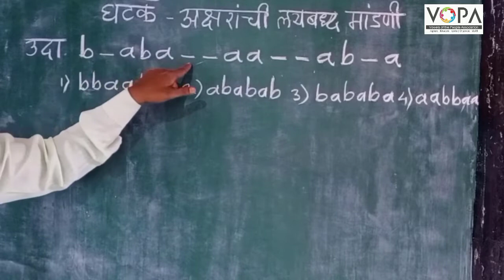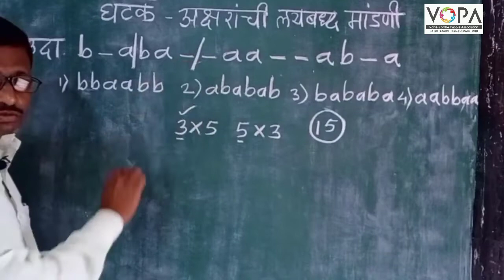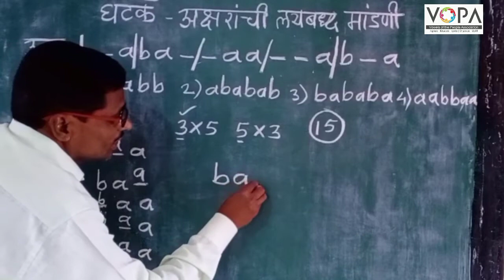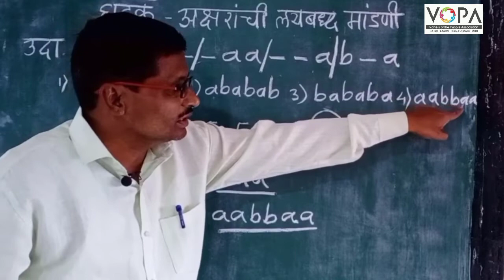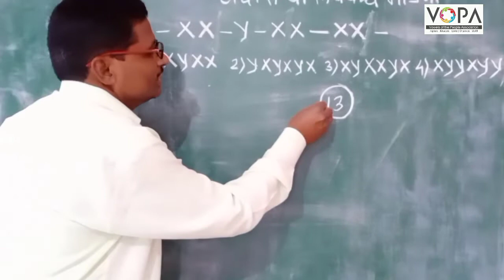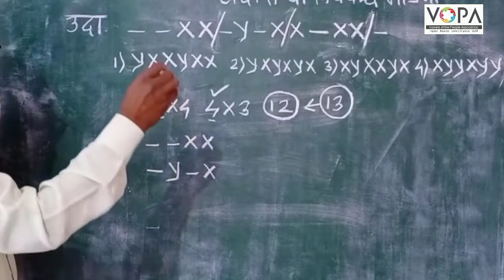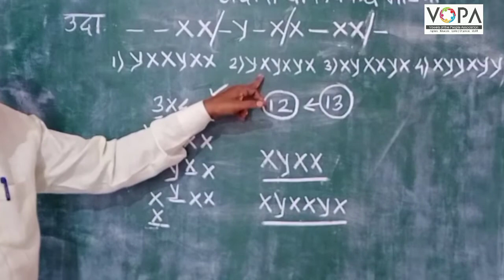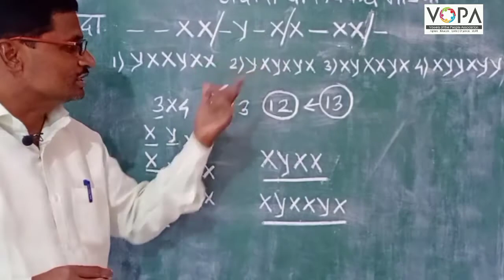८ वी | एन.एम.एम.एस | बुद्धिमत्ता | अक्षरांची लयबद्ध मांडणी | V2